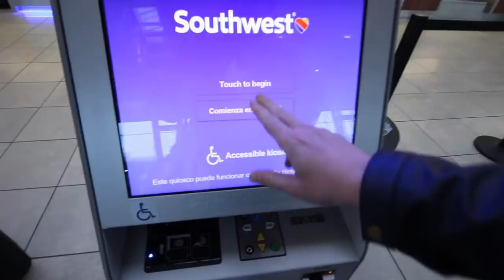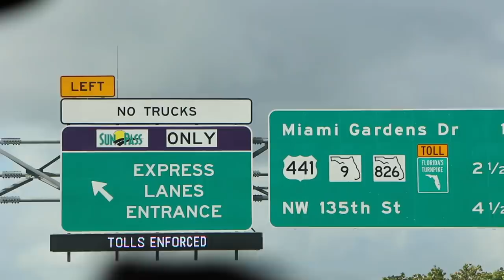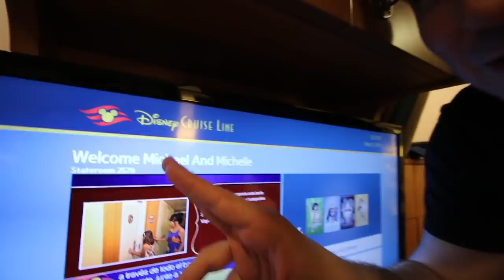Welcome Aboard the Disney Magic | Marvel Day at Sea Cruise VLOG 1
Today is the Day we have been waiting for! Our Marvel Day at Sea Cruise adventure is here! we traveled a day in advance, got onboard at Miami, tried coffee from Cove Cafe, spent time in the adult hot tubs, saw Twice Charmed and so much more! I hope you enjoy it!

Clothing:
Have a Magical Day t-shirt:
WavesofDisney Sweatshirt
This area is being refurbished T-Shirt:
Official member of the family shirt:
The Force is Strong in my family shirt:
Waves with Michael Kay T-Shirt: